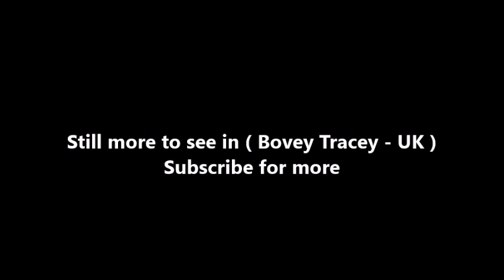Places to see in ( Bovey Tracey - UK )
Bovey Tracey is a small town and civil parish in Devon, England, on the edge of Dartmoor, its proximity to which gives rise to the "slogan" used on the town's boundary signs, "The Gateway to the Moor". It is often known locally as "Bovey". It is about 10 miles south-west of Exeter and lies on the A382 road, about halfway between Newton Abbot and Moretonhampstead. The village is at the centre of the electoral ward of Bovey.

Bovey Tracey was an established Saxon community and takes its name from the River Bovey. The name first appears in Domesday Book as Bovi and possibly earlier as Buui. The town gained its second name from the de Tracey family who were lords of the manor after the Norman Conquest, and was first documented as Bovitracy in 1309.

The name of Cromwell lives on in the town today in both the public house "The Cromwell Arms" and the remains of a nearby stone arch, known locally (and incorrectly) as "Cromwell's Arch". The arch is actually what is left of a priory that stood previously on the site of the nearby Baptist Church. Bovey railway station was opened on 26 June 1866 with the new Moretonhampstead and South Devon Railway on a site to the west of the town. It closed to passengers on 28 February 1959, but goods trains continued to operate until 6 July 1970. The town is twinned with Le Molay-Littry in Normandy.

Bovey Tracey lies in the valley of the River Bovey at the junction of the A382 road (between Newton Abbot and Moretonhampstead) and the B3387 road (Chudleigh Knighton to Haytor Vale). On the outskirts of the town are the House of Marbles, a visitor attraction on the site of the historic pottery; and the headquarters of the Dartmoor National Park Authority at Parke, a large house which is leased to the authority by the National Trust. Also nearby are a Devon Wildlife Trust nature reserve at Bovey Heath and the Haytor Granite Tramway, the route of which runs through the parish, west of the town.

( Bovey Tracey - UK ) is well know as a tourist destination because of the variety of places you can enjoy while you are visiting Bovey Tracey . Through a series of videos we will try to show you recommended places to visit in Bovey Tracey - UK